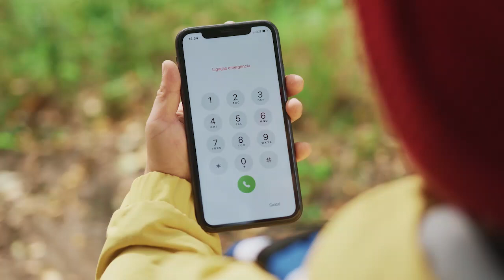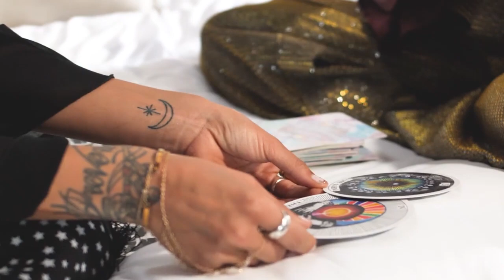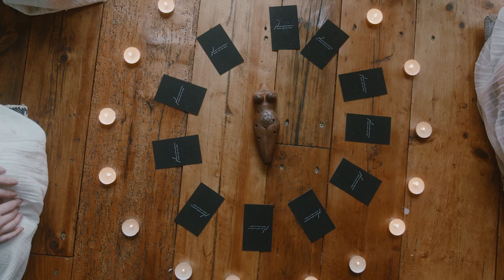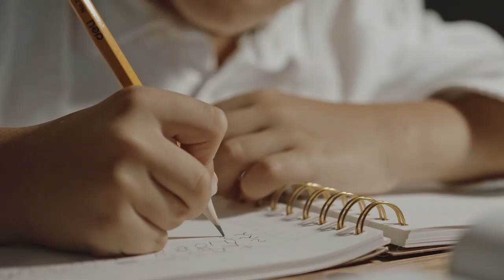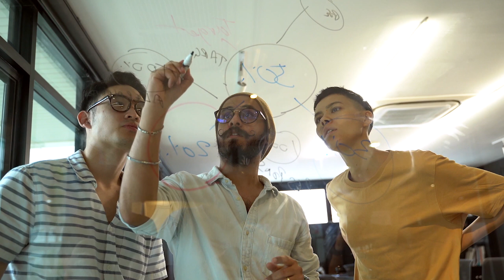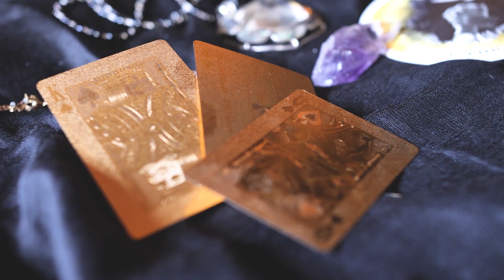What's the Secret to Mastering Numerology in 30 Days?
What is Numerology I Numerology क्या है ? Numerology & Vastu Expert S DALJIT SINGHH
Welcome to Liife with Numbers Institute established in 2022 founded by Mr. S. Daljit Sing who have more than 30 years experience in Occult Science. Our main motto is improve the quality of life of common man. He is in a pursuit to make a subtle difference in the society by providing coaching in Occult Science here will get complete knowledge about Numerology, Vedic, Name Numerology. We have ISO 9001:2015 certified with BCI Quality Management System of Life with Numbers Institute Certificate no. UQ-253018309.

संपर्क करने के लिए कॉल करें-
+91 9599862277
Numerology (known prior to the 20th century as arithmancy) is the belief in an occult, divine or mystical relationship between a number and one or more coinciding events. It is also the study of the numerical value, via an alphanumeric system, of the letters in words and names. When numerology is applied to a person's name, it is a form of onomancy. It is often associated with the paranormal, alongside astrology and similar to divinatory arts.
The term numerologist can be used for those who place faith in numerical patterns and draw inferences from them, even if those people do not practice traditional numerology. For example, in his 1997 book Numerology: Or What Pythagoras Wrought (Dudley 1997), mathematician Underwood Dudley uses the term to discuss practitioners of the Elliott wave principle of stock market analysis.